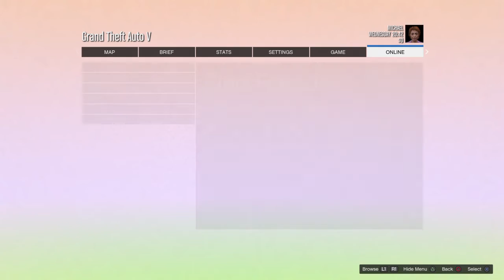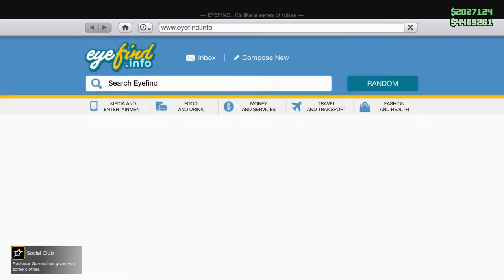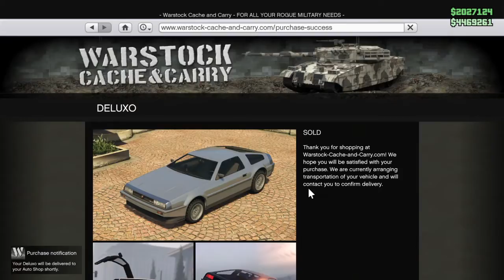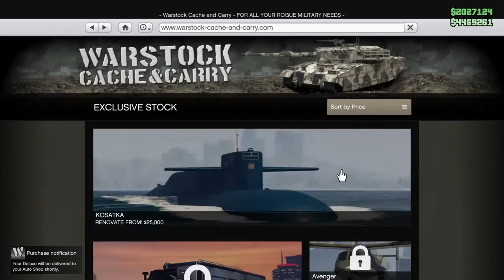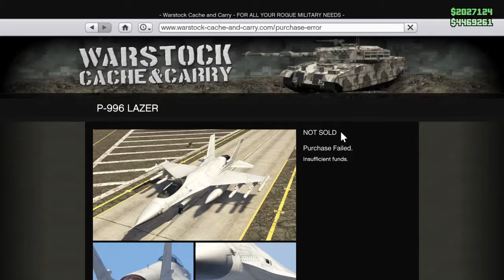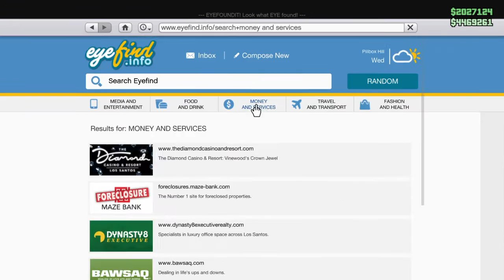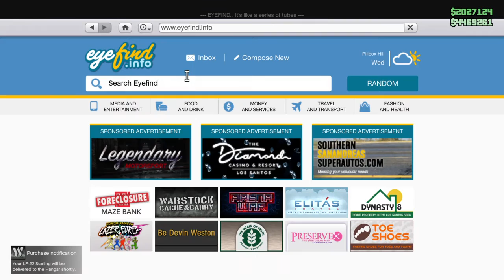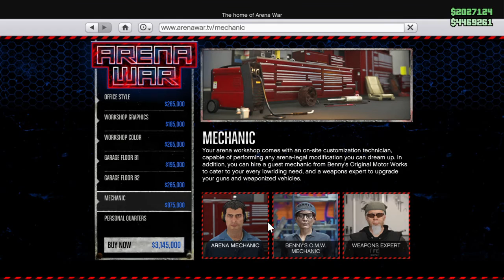I just got frozen money ( Save wizard )